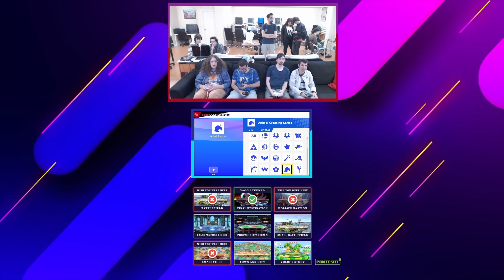Problemas de Parella Losers Semis - yagg/Treked Vs. WYWH - Dobles